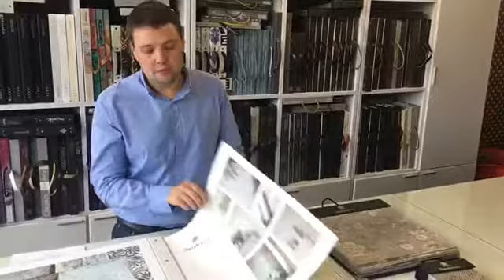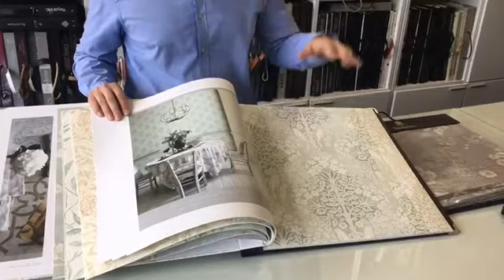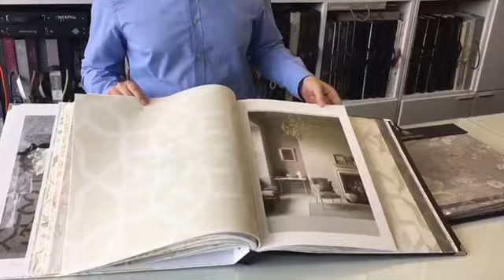Новинка Sanderson Chiswick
Краткий обзор коллекции Sanderson Chiswick.
Новая коллекция обоев и тканей Chiswick (Чизик). Эта коллекция выпущена в честь первого производства в городе Чизике в 1879 году. В основу коллекции были положены архивные документы, использовались дизайны начала 20 века. В коллекции собраны пять цветовых историй, великолепная игра фактур (металлические и матовые).